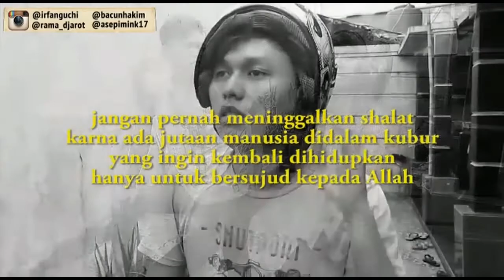Cut ditengah shoting-nggk boleh gitu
ini cara kita2 ngajak teman yang nggk mau shalat,,di selepin sedikit unsur komedi...

Teriman kasih yang sudah nonton